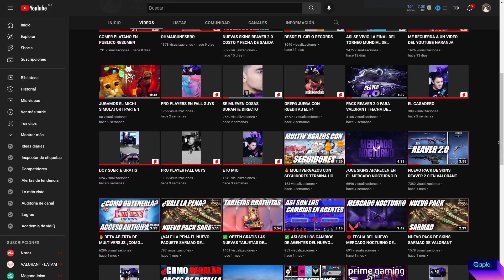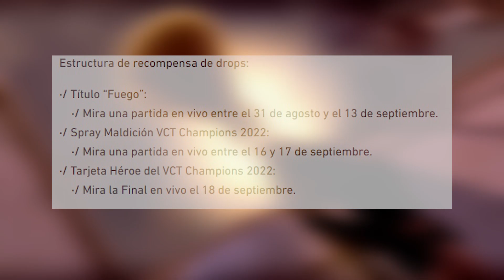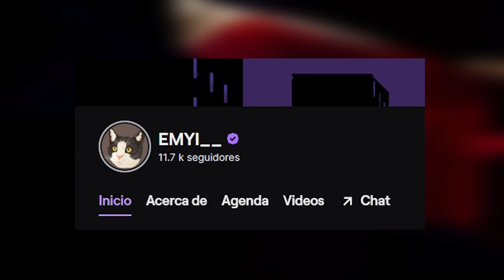🔥 NUEVO PASE Y RECOMPENSAS GRATUITAS PARA VALORANT ✅ ¿COMO OBTENERLAS? ✅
ADQUIERE PRIME GAMING 1 MES GRATIS: